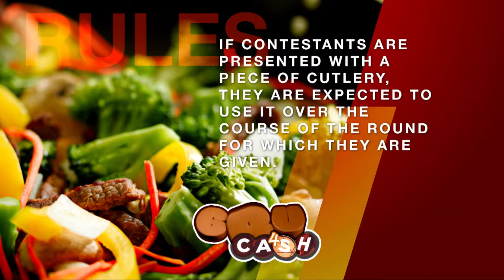Grub 4 Cash - Episode 2 | General Entertainment Television